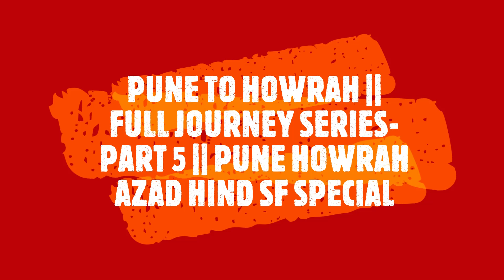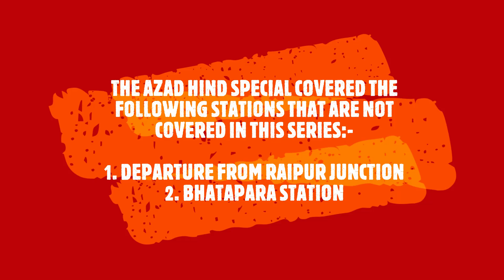PUNE to HOWRAH || Full Journey Series- PART 5 || Train No. 02279- Azad Hind Special!!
Hi Guys,
This video compilation is the fifth part of a six part series that covers my journey during the Post Lockdown Phase of the 2nd Corona Virus Wave in India. I was traveling on the Pune Howrah Azad Hind Special with a BSL WAP4 in the lead!!

PART 5 covers the next part of my journey post our departure from Durg Junction to the skip of Kotmi Sonar PH Station on the 2nd day of the journey!

KEEP A WATCH OUT FOR "BACK-TO-BACK" train crossings in the afternoon as we continue on our journey to Howrah Junction!!

DON'T MISS the train our train crossing the Howrah Ahmedabad Special and Nautanwa Durg Special at Bhilai Nagar Station!!

This part covers the ACTION PACKED arrivals and departures from Raipur and Bilaspur Junction!!

Jai Hind!